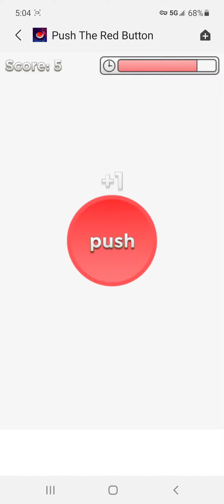rate this game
if you want me to play this again no more, also rate this game